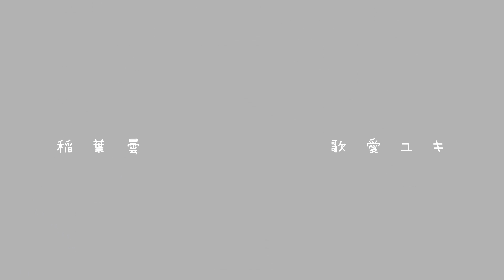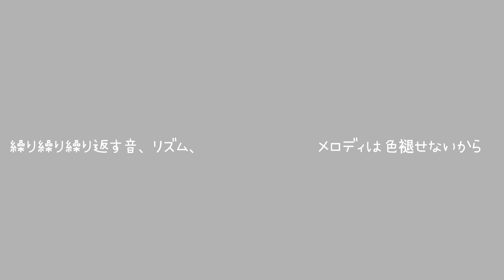ぬいぐるみスピナ